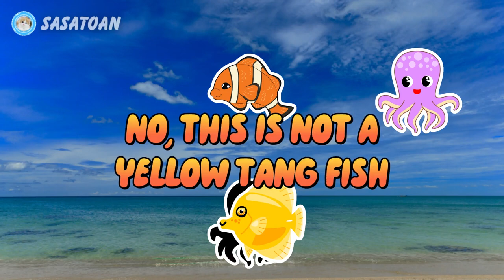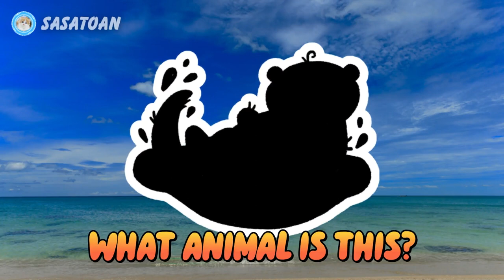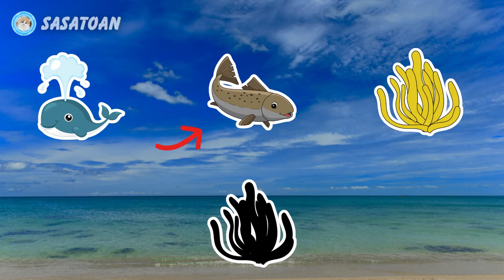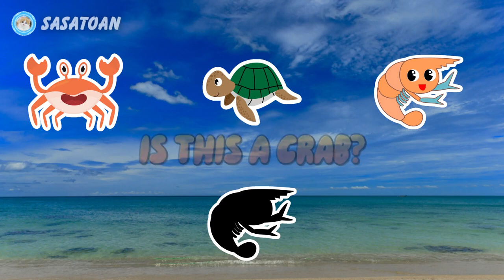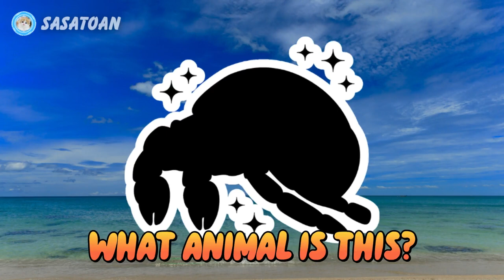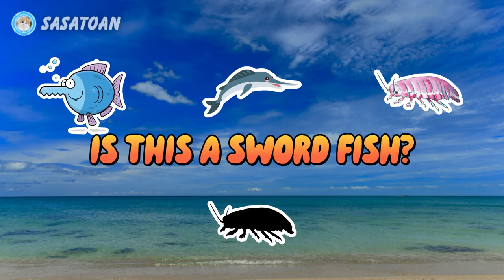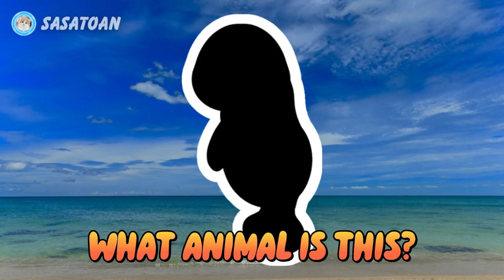Guess The Whale Shark, Orca, Octopus, Shrimp, Hermit Crab, Sea Slug, Manatee - Sea Animals